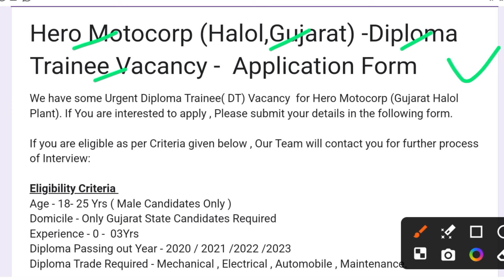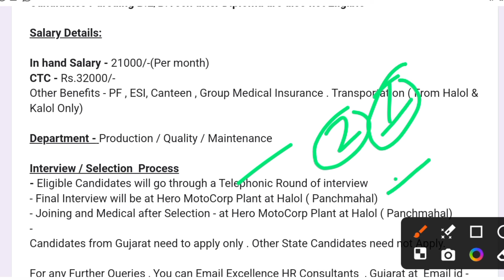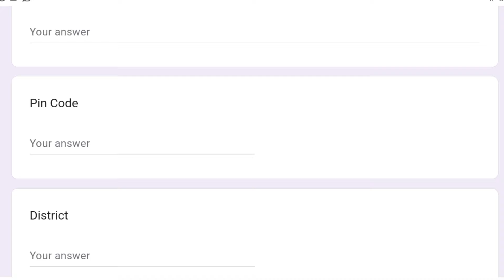Hero Company Permanent Job Vacancy 2024/सैलरी-32,000₹ |ITI Diploma Pass Latest Job Vacancy 2024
hero company me job kaise paye 2024
hero motocorp job 2024
hero motors company requirement 2024
hero motors company campus 20 january 2024
hero motocorp new vacancy 2024
hero company job iti haridwar
hero company job 12th pass job
hero company job in haridwar

नोट :- ये जॉब बिलकुल फ्री है | इसलिए आप किसी को पैसे न दे | अगर आप किसी को पैसे देते हो तो उसके लिए आप स्वम जिम्मदार होंगे |

Tata Motors Indian Privet Limited Job
Maruti Suzuki Indian Privet Limited Job
Best Koki Automotive Privet Limited Job
L&T Company Job
Requirement 2022
New job
Noida jobs
10th pass campus job
12th pass campus job